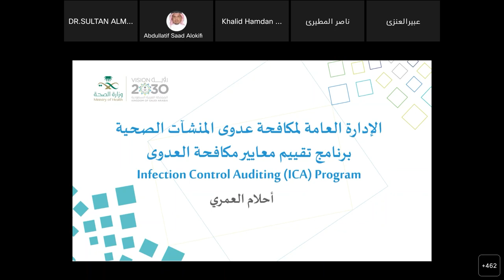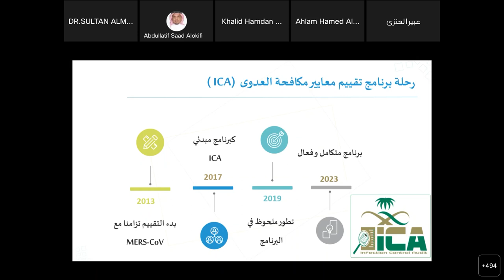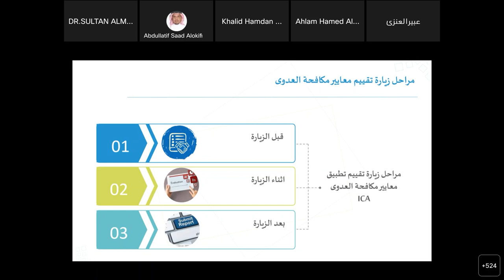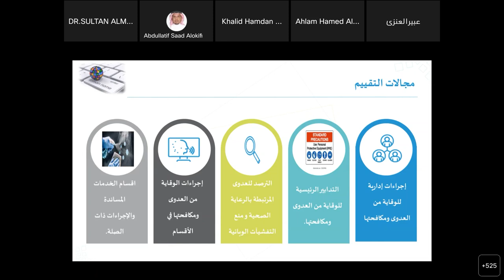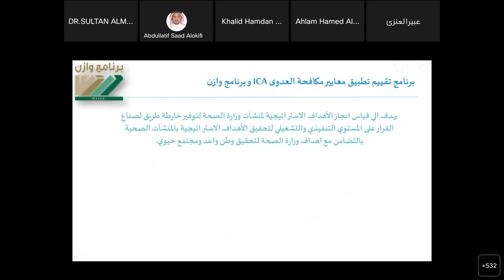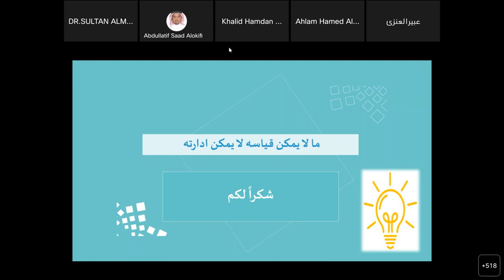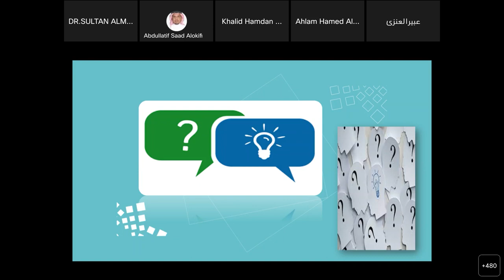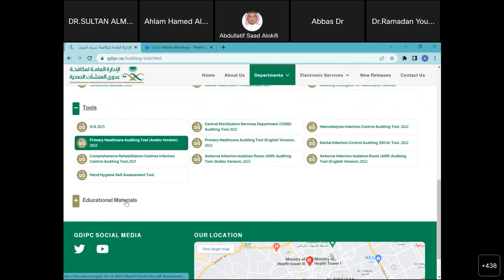أمسيات وازن - برنامج تقييم معايير مكافحة العدوى